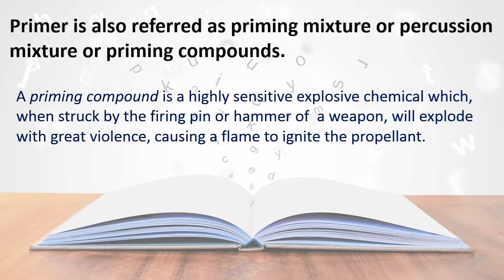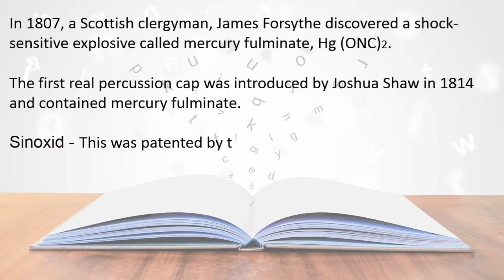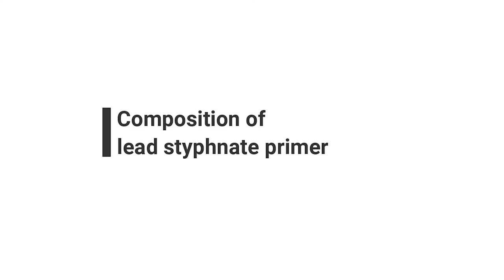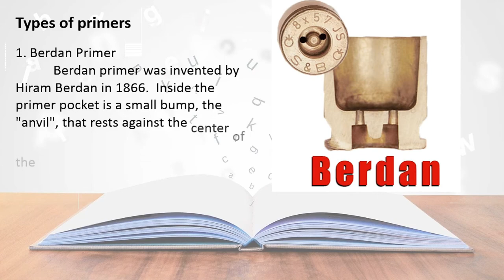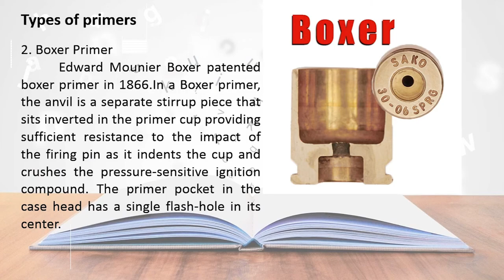INTRODUCTION TO PRIMERS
This video has been made to provide information regarding the basics of primers essential for the field of Forensic Science.